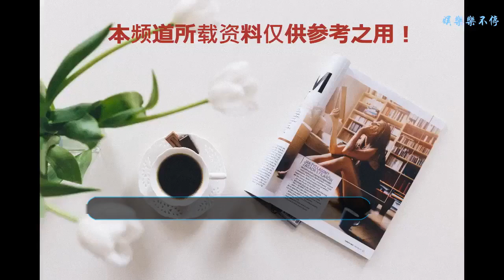玄彬孫藝珍主演電影《談判》公開海報，首次合作就成同歲好友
由孫藝珍、玄彬主演的電影《談判》9月即將在韓國上映，光是首次合作的這對男神女神的組合就引起網友們熱烈討論與關注，更不要說這可是玄彬自出道以來，首次挑戰反派角色的作品呢！近日官方公開了宣傳海報與預告，從中就可以感受的到緊張刺激的氣氛，讓許多粉絲都非常期待。
    《談判》是由《國際市場》副導演李鐘錫執導，是韓國首部以警察談判專家作為題材的電影，內容講述在泰國發生了史上最糟糕的挾持人質案件，為了在剩不到12小時的限制時間內控制住挾持人質的犯人閔泰久(玄彬飾)，危機談判專家河彩允(孫藝珍飾)展開了空前絕后的談判。
    孫藝珍在片中飾演警察廳危機談判小組的談判專家—河彩允，必須在賭上人質生死的每一個驚險時刻瞬間做下正確的判斷。
    玄彬則飾演的是窮兇惡極的綁匪閔泰久，是國際犯罪組織的武器走私犯，在綁架了河彩允上司之后，與河彩允進行了一場緊張刺激的談判對決。
    預告中，警察廳派出談判專家河彩允，她一方面調查綁匪閔泰久的底細，一方面與他周旋，企圖在剩不到12小時內解救人質。閔泰久雖然一副吊啷當的痞樣，下手卻毫不留情，竟揚言要在未來的一小時內，每十分鐘殺一個人質！預告最后還有爆炸場面，更塑造了緊張的氣氛，到底河彩允最終是否能完成任務，于限時內成功救出人質呢？
    玄彬和孫藝珍在本片中都展現了與以往截然不同的演技，孫藝珍這次一改以往溫柔的小女人形象，挑戰堅毅冷靜的談判專家角色。她表示，如果再出演與以前作品相似的角色，不管是觀眾還是自己應該都會覺得膩吧，所以這次非常高興有這個機會，可以透過這個作品展現自己全新的面貌。
    而玄彬自出道以來首次挑戰反派角色的作品，自然在網路上引起熱烈討論，但他表示，雖然媒體喜歡為他冠上「出道最初反派角色」的頭銜，但其實自己更想向觀眾展現「閔泰久」這個人物復雜細膩的情感。因為劇情的設定，孫藝珍與玄彬其實很少面對面對戲，而是透過螢幕對話，但兩人都對彼此的演技贊不絕口，看來對兩個實力派演員來說，螢幕的隔閡完全不是問題啊～
    《談判》是孫藝珍和玄彬自出道以來首次合作，同歲的兩人因為出道時間也差不多，彼此有很多互通的地方，合作起來十分有默契，雖然在片中互為對手，但孫藝珍表示玄彬是同一條船上給予喜愛的對手演員，而玄彬也回應孫藝珍是：「經常請吃飯且很會協商的朋友。」有趣的回答引起大家哈哈大笑。
    透過電視劇《經常請吃飯的漂亮姐姐》獲得極高人氣的「國民姊姊」孫藝珍，這次搭上在大小螢幕打滾多年且都有亮眼成績的影壇巨星玄彬，這次會擦出什么樣的火花呢？雖然沒有Love Line，但這個組合還是非常吸引人啊～希望《談判》趕快確定海外播出的日期，讓海外粉絲也能看到這部令人期待的作品！